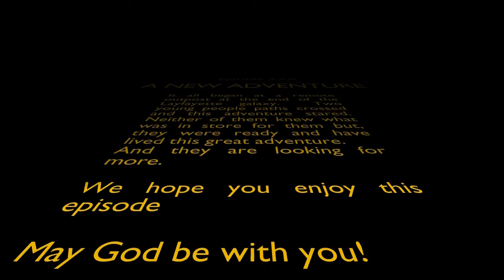The Importance of Forgiveness Marriage Advice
This morning we talk about the importance of forgiveness. To forgive is better for you than it is for the person you are forgiving.